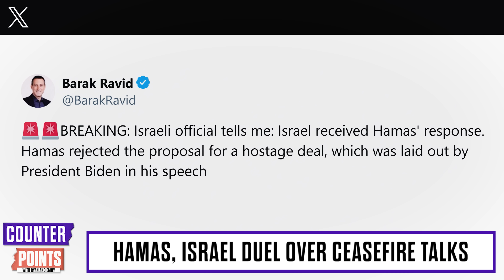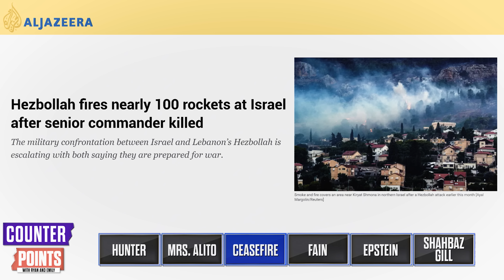Biden GASLIGHTS On Ceasefire As Hezbollah ATTACKS Israel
Ryan and Emily discuss Biden gaslighting on Israel's supposed ceasefire deal with Hamas.

To become a Breaking Points Premium Member and watch/listen to the show uncut and 1 hour early